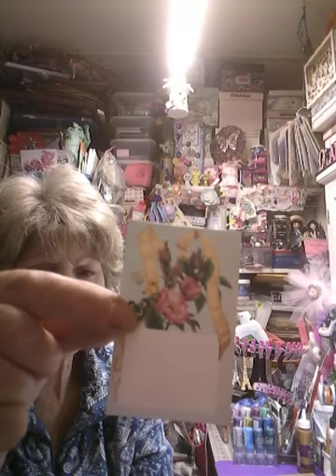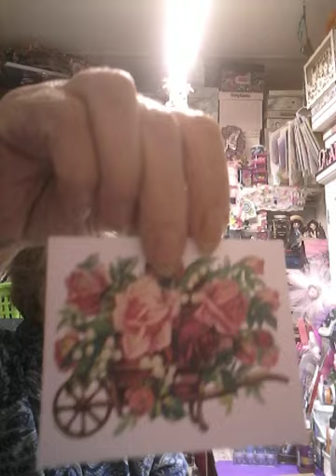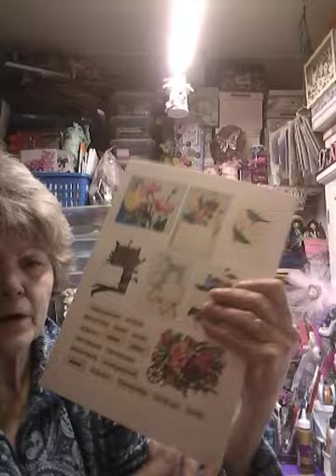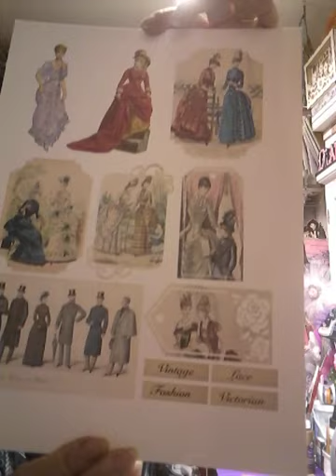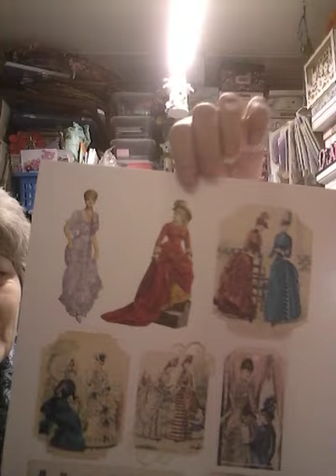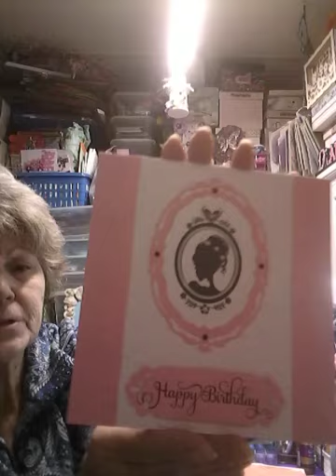Birthday surprise from Sue Nocco!!!!💋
Please everyone go pay some crafty love to my sweet friend crafty Sue 519
She is a wonderful beautiful person you will love her just like I do!!!
Thank you so much again my sweet friend God bless you always I love you!!!🙇‍♀️💋💋💋💋💋